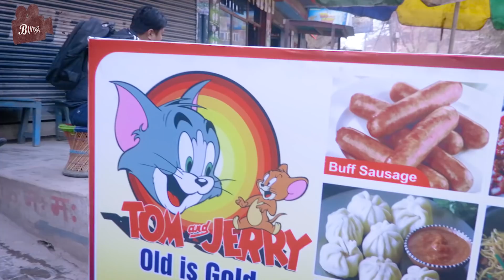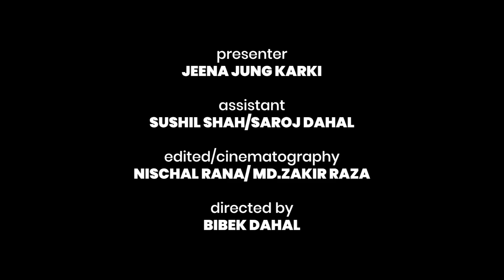B-Vlog Gems of Biratnagar EP. 1 Tom & Jerry Momo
The first episode of B-Vlog's Gems of Biratnagar is featured describing famous Momo house of Biratnagar “ Tom & Jerry”. Tom & Jerry Momo house is recognized as one of the gems of the Biratnagar. This first episode outlines the famous street Momo and its popularity among the people of Biratnagar. Tom & jerry Momo house is owned by twins brothers, along with buff Momo, it offers various buff items like buff sekuwa, sausage, etc at an affordable price.People from various age groups of Biratnagar enjoy the fantastic taste of the Tom & Jerry Momo house.

Presenter
Jeena Jung Karki

Assistants
Sushil Shah
Saroj Dahal

Camerapersons/Editors
Nischal Rana
MD. Zakir Raza

Director
Bibek Dahal

CONNECT WITH O.B. Media Pvt. Ltd.